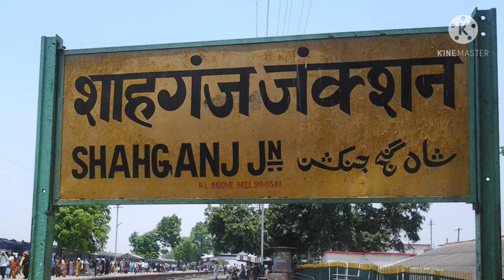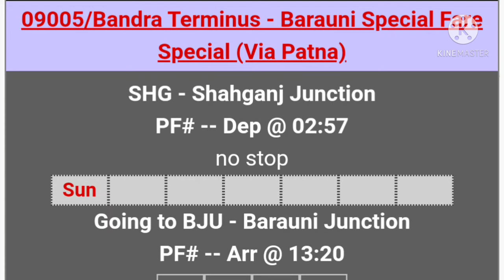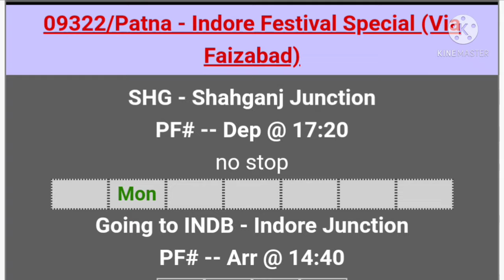शाहगंज जंक्शन पर कौन सी महत्वपूर्ण ट्रेन नहीं रुकती | Shahganj railway station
Dosto es video me bataya gaya hai Shahganj railway station par kon kon si important train Skip kari hai uske bare me bataya gaya hai aur Shahganj junction par nikalne wala railway route Shahganj Varanasi Pandit dindayal Upadhyay rail line
Shahganj Varanasi Ghazipur City rail line
Shahganj Azamgarh Mau rail line
Shahganj Ayodhya Faizabad rail line
Shahganj Faizabad Prayagraj rail line Shahganj Azamgarh Chhapra rail line
Shahganj Mau Gorakhpur rail line ye sab railway route nikalta hai Shahganj railway station se

Shahganj junction only passing train

05933 New Tinsukia Amritsar Special Express
09005 Bandra Terminus Barauni Special Express Via Patna
09501 Okha Guwahati Dwarka Special Express
09321 Indore Patna Festival Special Via Faizabad ye sab train Skipping karti hain Shahganj railway station se